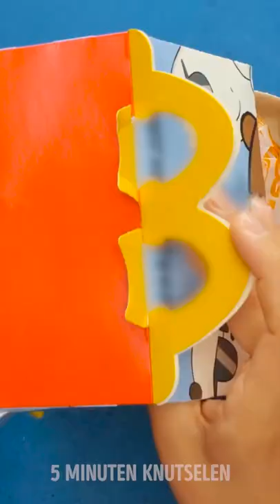FASTFOOD HACKS DIE JE ECHT MOET PROBEREN!